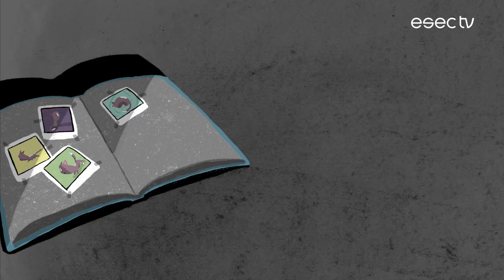Segunda-feira, 14 de Dezembro na RTP2 (trailer)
ESECTV NA RTP2
Emissão: Segunda-feira, 14 de Dezembro de 2015, 01h25 na RTP2 // DIRECTO ONLINE RTP play

Nesta edição apresentamos os prémios do Festival Caminhos do Cinema Português e conhecemos a música de Isaura e Francis Dale.
Destaque ainda para uma nova oferta formativa na área da Gastronomia, ministrada entre a Escola Superior de Educação de Coimbra (ESEC), a Escola Superior Agrária de Coimbra (ESAC), a Escola Superior de Tecnologia da Saúde de Coimbra (ESTeSC) e a Escola de Hotelaria e Turismo de Coimbra (EHTC).